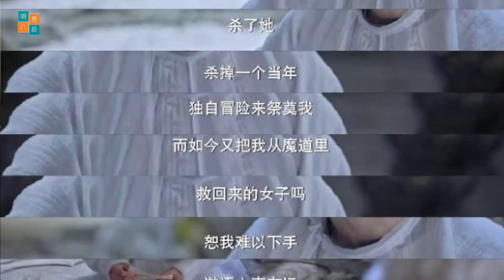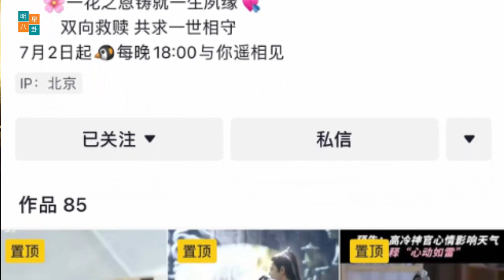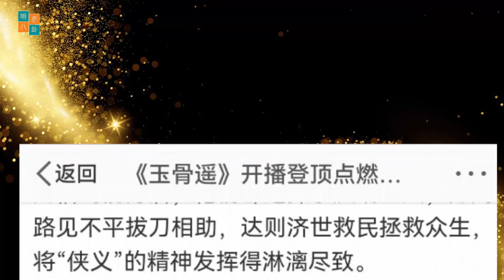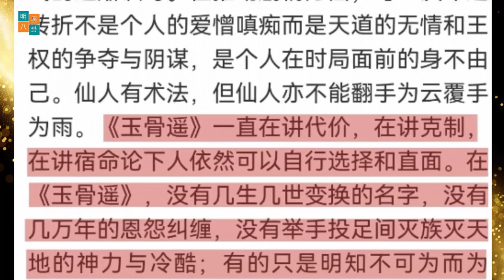萧战受到了主流媒体的严厉批评。杨阳被嫌弃的原因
欢迎来到今天的新闻！我们将为您介绍最新的娱乐世界资讯。最近，由肖战主演的电影《琅琊榜》成为传统媒体界的争议话题。这部电影因某些特定原因引起了传媒界的严厉批评。